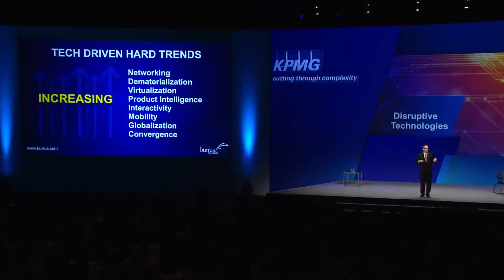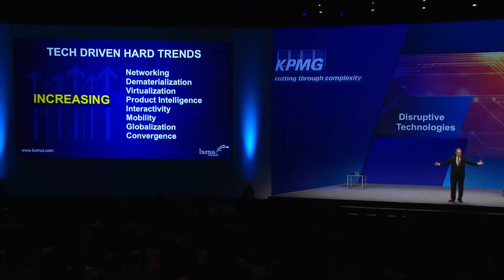Everything as a Service (XaaS) - Daniel Burrus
There are so many services that can be cloud-enabled and virtualized that we are now seeing Everything as a Service (XaaS) rapidly emerge.

The key is to do what’s best for your company today, based on the Hard Trends that are shaping the future and regardless of what may have worked in the past.

Remember, because the three change accelerators of processing power, storage, and bandwidth are still growing and will continue to do so, you need to re-evaluate where you are often.

Times are changing fast, and the rate of change will only increase as times goes on. So what works today may not work two years from now. Therefore, whatever your company does or decides is best for today, re-evaluate that strategy often. Look at your data and where your competitive advantage is coming from so you can take advantage of the newest technologies and not be trapped in the past.

DANIEL BURRUS is considered one of the world’s leading technology forecasters and innovation experts, and is the founder and CEO of Burrus Research, a research and consulting firm that monitors global advancements in technology driven trends to help clients understand how technological, social and business forces are converging to create enormous untapped opportunities. He is the author of six books including The New York Times best seller Flash Foresight.